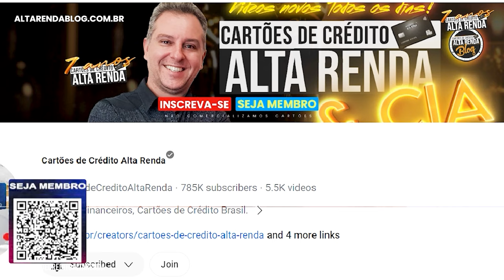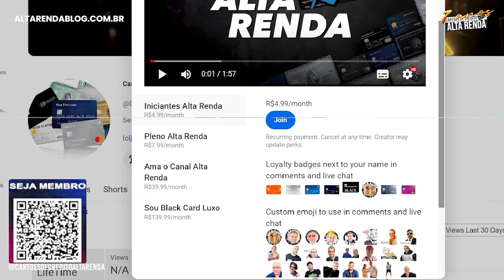💳BRADESCO ELO DINERS CLUBE AINDA VALE A PENA PEDIR ESTE CARTÃO? OS BENEFÍCIOS SÃO BONS?